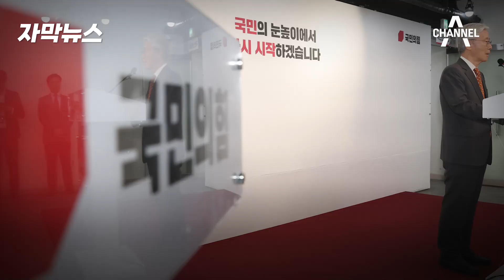[자막뉴스] [단독] '어차피 대표는 한동훈?' 국힘, 기탁금 하향 검토 / 채널A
채널A 취재 결과, 국민의힘이 전당대회 입후보 등록을 위한
기탁금 하향을 검토 중인 것으로 확인됐습니다.
'한동훈 전 비대위원장이 출마를 준비하는 상황에서
전당대회 흥행에 비상이 걸렸다"고 밝힌 건데요.
자막뉴스로 함께 보시죠.

〈평일〉
08시 00분 라디오쇼 정치시그널 (유튜브 라이브)
08시 50분 김진의 돌직구 쇼
10시 20분 김진의 더라방 (유튜브 라이브)
12시 00분 뉴스A 라이브
15시 50분 강력한 4팀
17시 20분 뉴스TOP10
19시 00분 뉴스A

〈주말〉
12시 00분 토요랭킹쇼·뉴스A 라이브
17시 40분 뉴스TOP10
19시 00분 뉴스A